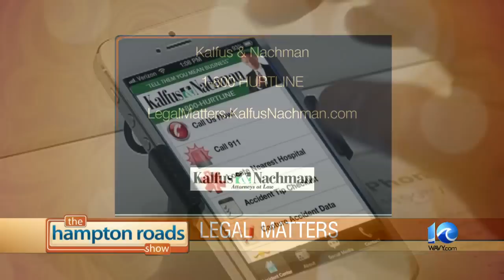Legal Matters: Safe holiday travel tips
Attorney Paul Hernandez from Kalfus & Nachman shares some important tips on safe and smart traveling this holiday season.